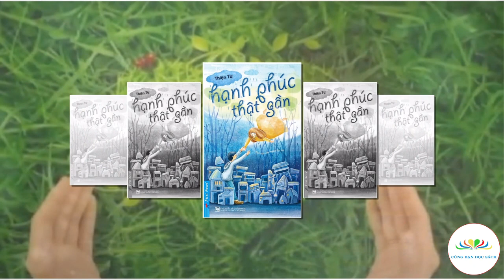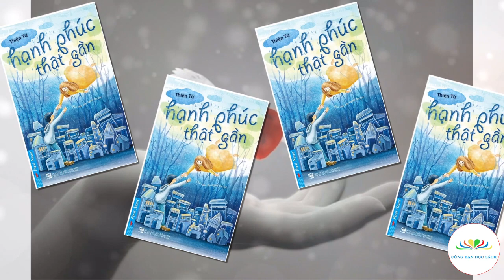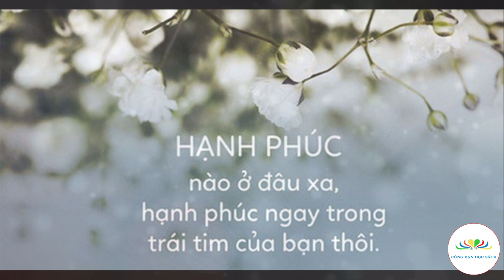SÁCH HAY NÊN ĐỌC | Hạnh phúc thật gần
Giới thiệu tác phẩm: Hạnh phúc thật gần
Thực hiện: Thư viện tỉnh Vĩnh Long